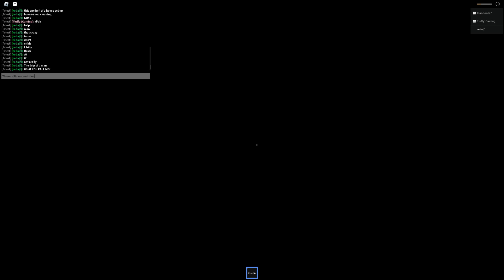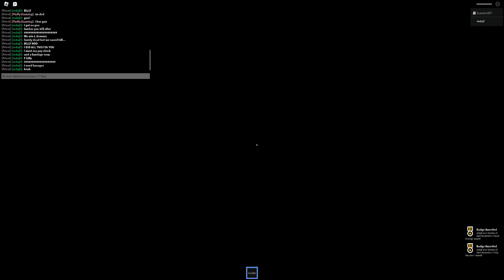Faithless (Horror)BySociety of Dark Mysteries, christian bois.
Guys this game was good and all though I was about to die for my religion so I'll lower the score to 5/10.